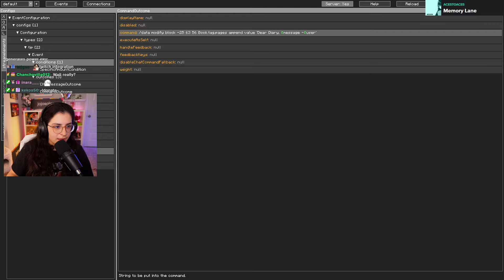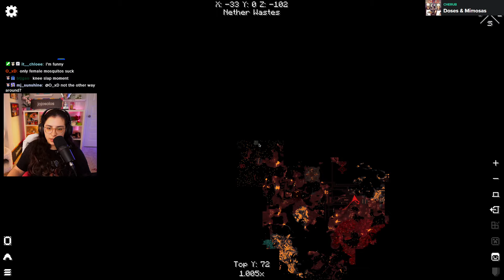DUCKCRAFT SMP - HUGE MEKANISM MOVES